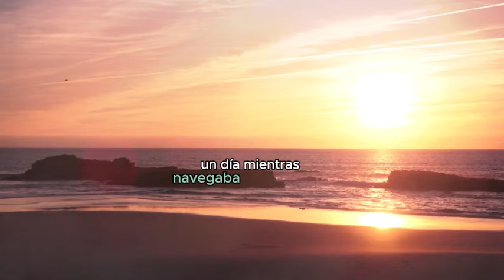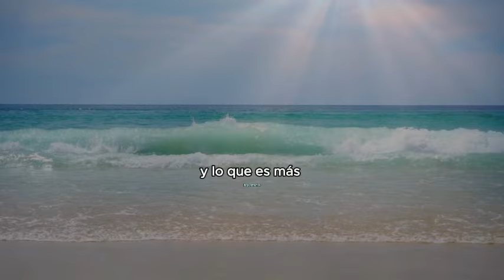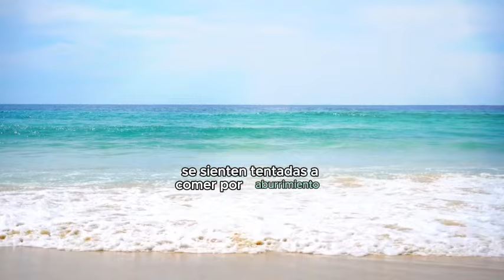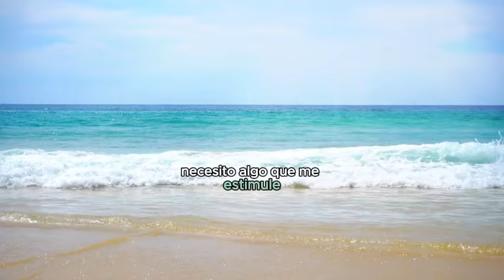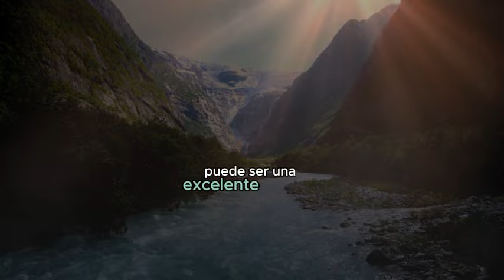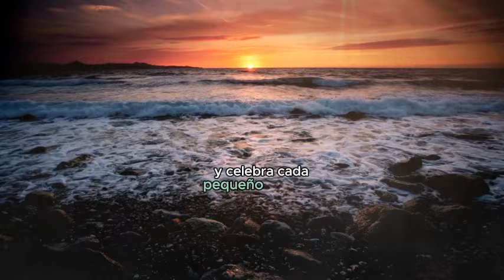¿Por Qué COMES por ABURRIMIENTO y Como Arreglarlo? | Vínculo Vital Ep. 28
En este episodio explosivo de 'Vínculo Vital con Adrián Yépez', desgarramos el hábito del aburrimiento alimenticio y te entregamos las llaves para liberarte. Abordamos este enemigo silencioso que sabotea tu bienestar. Desde reveladoras anécdotas de transformación hasta consejos prácticos que cambiarán tu vida, este episodio es un terremoto de cambio. Únete a nosotros mientras destrozamos los lazos que te atan al aburrimiento alimenticio y abrazas una vida de elecciones conscientes y empoderadas. ¡Prepárate para la revolución en tu relación con la comida!

0:00 ¡Detén el Aburrimiento Alimenticio!
0:36 Un Cambio Transformador
2:46 Sponsor veterinario.ai
3:31 Descifrando el Aburrimiento
5:37 Consejos para Superarlo
8:55 Toma el Control
9:36 Hazlo YA!